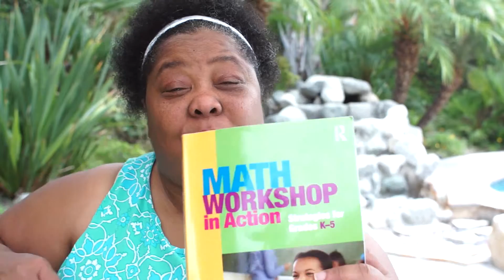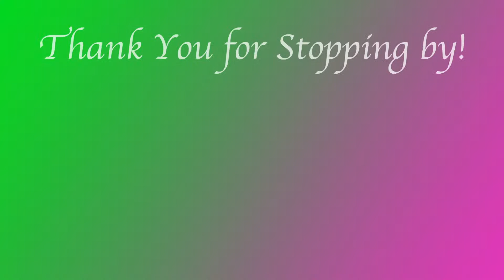Math Workshop in Action Chapter 4